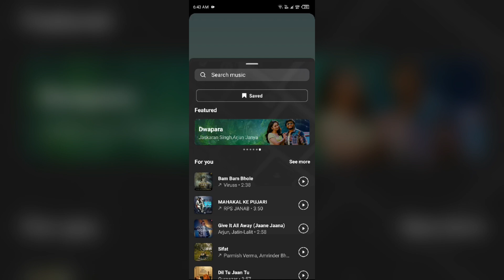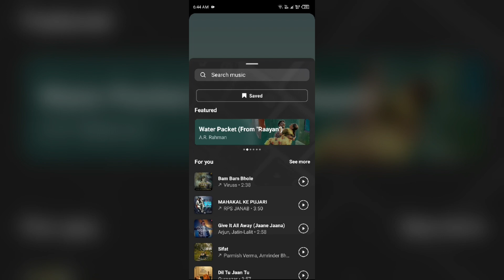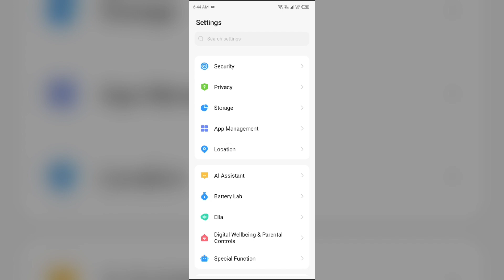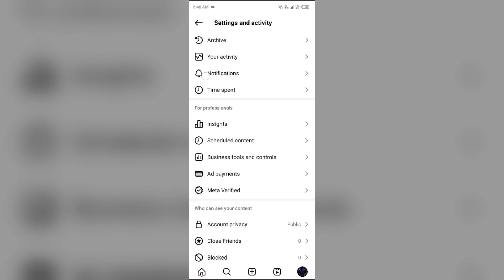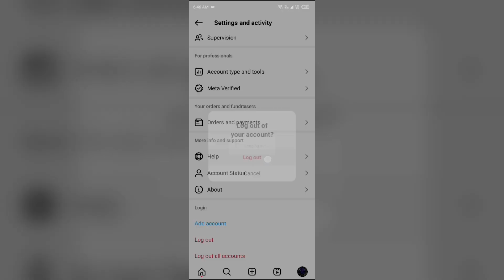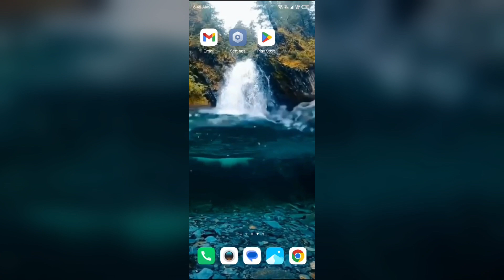How To Fix Instagram Music Not Showing All Songs Business Account (2026)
In this informative video, we will guide you through the process of resolving the issue of Instagram music not displaying all available songs on your business account in . We will explore common reasons for this problem and provide step-by-step solutions to ensure you can access the full range of music options for your posts and stories.

00:15   Why Instagram Music Not Showing All Songs Business Account
01:23   Solution1   Update Instagram App To The Latest Version
01:52   Solution2   Clear Instagram App Caches
02:14   Solution3   Check Your Internet Connection
02:45   Solution4   Check Instagram App Server
03:18   Solution5   Switch To Personal Account
04:16   Solution6   Logout And Log Back In
04:37   Solution7   Reinstall Instagram
04:53   Solution8   Contact Instagram Support